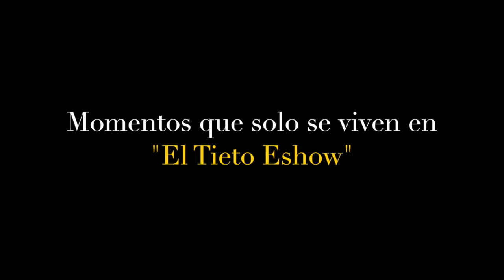La Selección Tipica Femenina La Aldaba En "El Tieto Eshow"